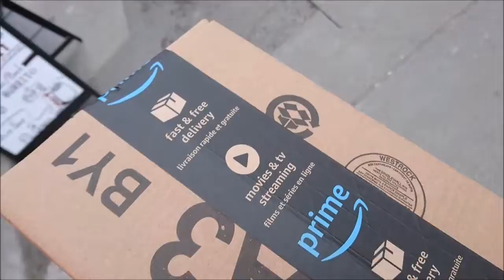Andrew's Quest - Day 368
Music: Billy Idol - Eyes Without A Face (Instrumental Cover)